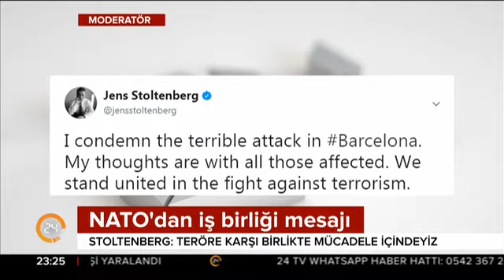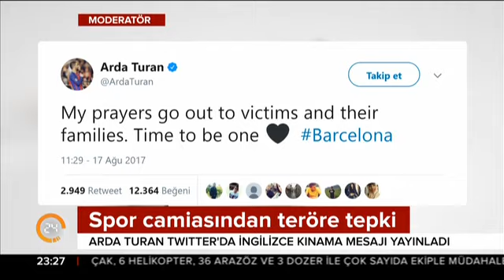Ardan Zentürk ile Moderatör Gece (18.08.2017)